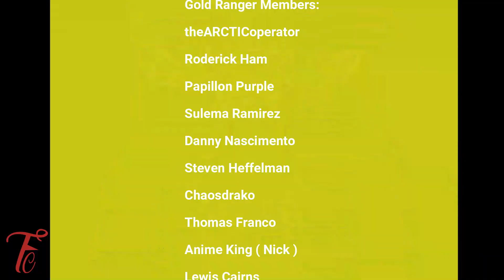The Blue Galaxy Guardian: Kai Chen's Journey As The Blue Lost Galaxy Power Ranger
Kai-Chen, the Blue Lost Galaxy Power Ranger, is a disciplined and ambitious individual shaped by his upbringing in a strict military family. He follows rules meticulously, initially clashing with the more spontaneous Leo. However, Kai's strict adherence to regulations wanes after the Quasar Sabers are stolen, and he warms up to Leo. Kai's expertise in grappling moves and throws reflects his military background. He often cooks for the Rangers aboard Terra Venture, though his absence due to a romantic letdown prompts complaints about the lack of decent food. A year after Trakeena's apparent demise, he joins forces with the other Lost Galaxy Rangers and the Lightspeed Rescue Rangers to thwart Trakeena's resurrection and save the day.   What are your thoughts?